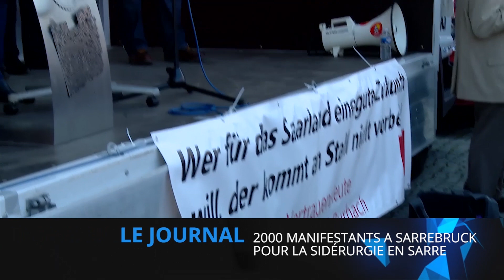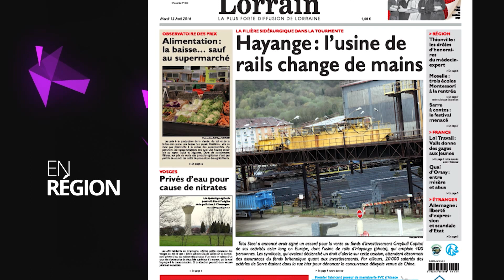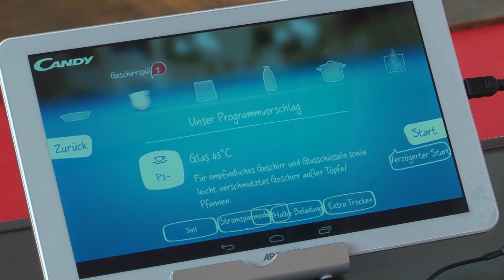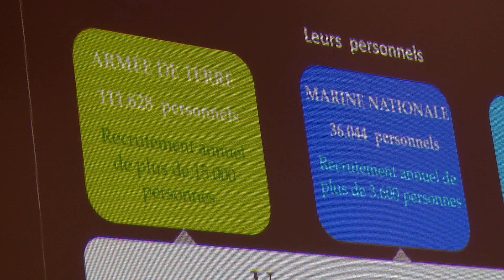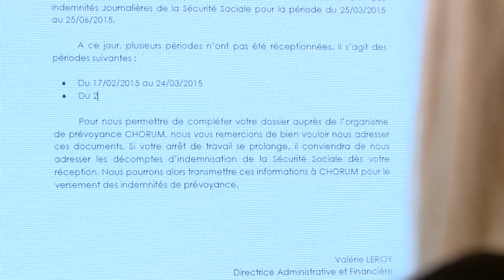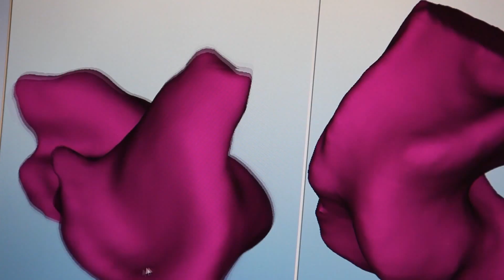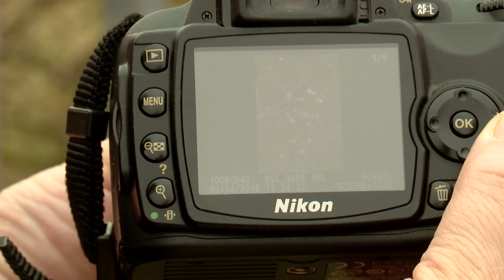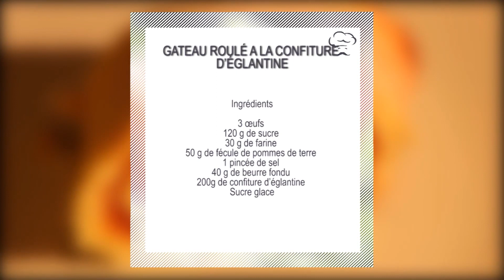Emission du mardi 12 avril 2016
Journal
2 000 ouvriers pour défendre la sidérurgie ; la Sarre a un cœur en acier !
La Foire Internationale de la Sarre 2016 fait la part belle au printemps automobile.
21 200 militaires sont à recruter cette année dans les armées de terre, de l’air et dans la marine nationale.
Le 11ème duathlon de Sarreguemines a été une belle réussite.
Alexandra Karst est Gestionnaire RH au sein du groupement 3S ; sa mission principale : accompagner les salariés du groupement dans toutes leurs démarches.

Replay
Il y a un an jour pour jour se déroulait le tout premier repair-café sur le territoire de la CASC.

La petite histoire
Un passage pas si secret sous le canal de la Sarre.

Tendance Nature et animaux
Réussir de bonnes photos de la nature, cela s’apprend.

Denise Doppler prépare un gâteau à la confiture de l'étagère de nos grands-mères.